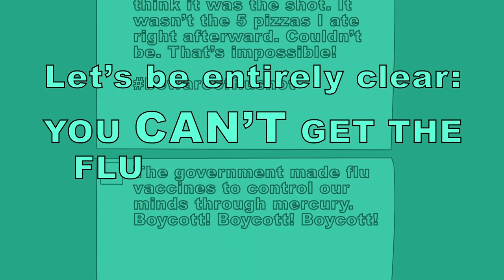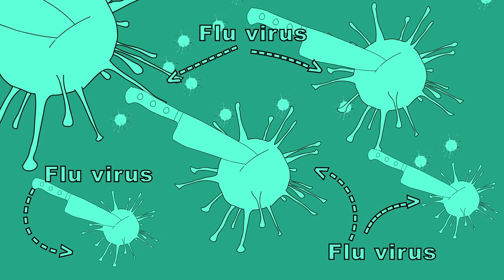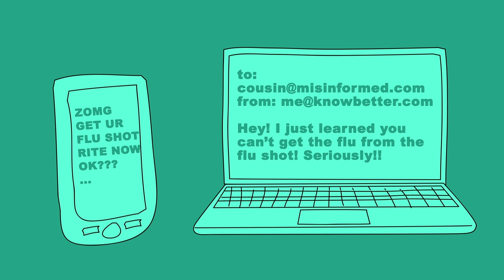It Is NOT Possible to Get the Flu From a Flu Shot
Many people remain wary of the flu shot—the Centers for Disease Control and Prevention estimates just 5 to 20 percent of Americans get the shot every year. Persistent myths are part of the reason, and the video above debunks the most pernicious one of all: That it's possible to get the flu from a flu shot. Hint: It isn't.

Watch this video full screen.